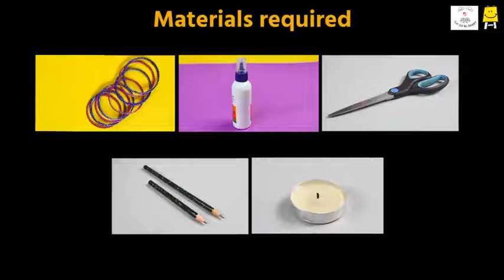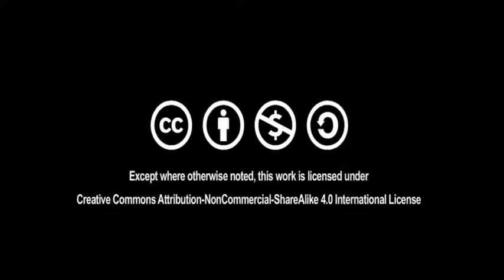Candle stand using Bangles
Bangles form an integral part of most of Indian women's accessories. Being colorful and bright, they impart a sense of beauty and value to one's personality. But beauty does not last forever, so the bangles, being fragile and delicate often break into pieces or lose their luster. It may seem quite easy to simply throw them away. However, we can use them to create a variety of products that are both useful as well as beautiful. In this video, we will show you how you can make a beautiful candle stand using just bangles and glue.